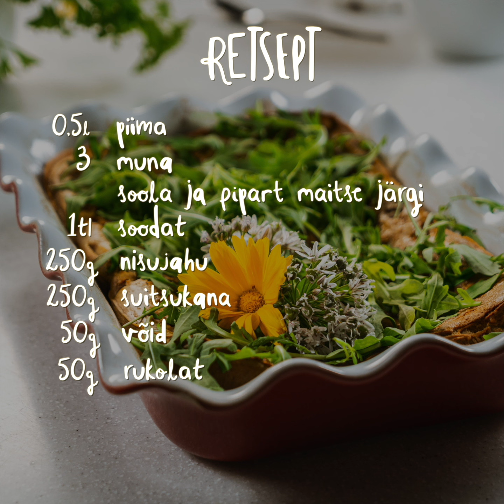Ahjupannkook suitsukanatäidisega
0,5 l piima
3 muna
Soola ja pipart maitse järgi
1 tl soodat
250 g nisujahu
250 g suitsukana
50 g võid
50 g rukolat

1. Kuumuta ahi 180 kraadini.
2. Määri ahjuvorm võiga ning kuumuta ahjus u 10 min.
3. Ülejäänud või sulata ja sega kokku tainaks koos piima, munade, maitseainete, sooda ning jahuga.
4. Lõika suitsukanast sentimeetrised kuubikud ja sega tainasse.
5. Vala tainas kuuma ahjuvormi ning küpseta ahjus 180 kraadi juures u 40 min.
6. Serveerimisel puista pannkoogile rukolat.

Retsepti autor Tarvo Kullama